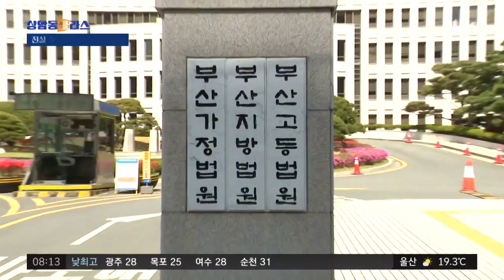'부산 돌려차기 사건' 피해자가 직접 파헤친 '사라진 8분' / JTBC 상암동 클라스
"진실 호소한 1년" 지난해 JTBC가 처음 보도한 이른바 '부산 돌려차기' 사건입니다. 한 30대 남성이, 귀가하던 20대 여성에게 무차별적인 폭행을 가했고 피해자는 뇌 손상으로 하반신 일부가 마비됐는데요. 재판 과정에서 뒤늦게 성범죄 가능성까지 제기됐습니다.